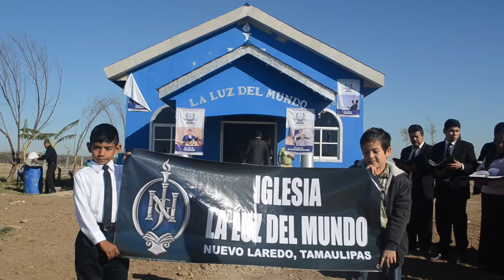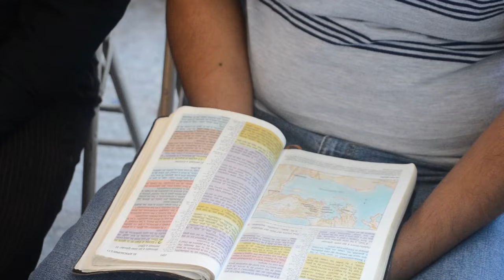Dominical para Visitas, en Nuevo Laredo, Tamaulipas, Colonia Reservas Territoriales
Atendiendo a la invitación del Excelentísimo Apóstol de Jesucristo Naasón Joaquín García, de pregonar el evangelio de verdad y que las almas conozcan que en la tierra esta una autentica iglesia de Dios, un total de 30 personas asistieron este domingo 31 de Enero de 2016 a la escuela dominical para visitas realizada en la iglesia La Luz del Mundo de Nuevo Laredo, Tamaulipas, Colonia Reservas Territoriales.
Hombres y mujeres que fueron invitados a escuchar la palabra de Dios, se dijeron contentos por estar en la casa del Señor y haber sido invitados a conocer la Iglesia del Dios vivo Columna y Valuarte de la Verdad.
El Obrero Evangelista Naasón Ocampo, ministro responsable de esta iglesia fue en encargado de llevar la escuela Dominical y expresar a los visitantes el plan que Dios tiene para sus almas y recordar que Dios envió a su hijo Jesucristo al mundo, para morir en una cruz y dar vida a los pecadores y que hoy está sentado a la diestra del padre intercediendo por sus almas.
Desde temprana hora, el coro de la Iglesia Alabo a Dios y dio la bienvenida a los visitantes y durante la escuela Dominical, hermanos y niños entonaron alabanzas alusivas al plan perfecto de Salvación que Dios tiene para la humanidad.
Antes de concluir la escuela dominical, las visitas fueron convocadas a pasar al frente del templo para que la iglesia les regalara una oración y la presencia de Dios se dejó sentir en ese lugar y las personas oyentes derramaron sus lágrimas a Dios.
Al término de la escuela dominical para visitas, los hermanos ofrecieron a los asistentes un convivio y juntos disfrutaron de los alimentos en paz y armonía.